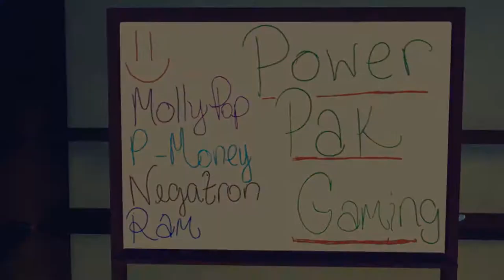Diner Duo VR - Wet, Tangy jokes - #05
COME EAT AT THE HUNGRY JOHNNY, WHERE RAM DOESN'T KNOW ALL THE DINER SLANG FOR DEEZ BURGERS.

Game: VR The Diner Duo
Developer: Whirlybird Games
Publisher: Whirlybird Games
Release Date: November 2nd, 2016